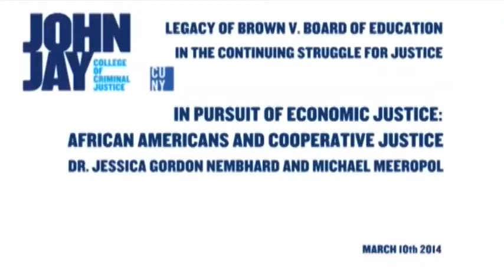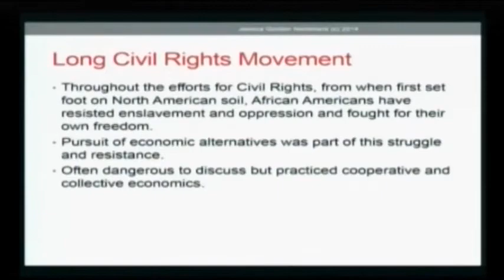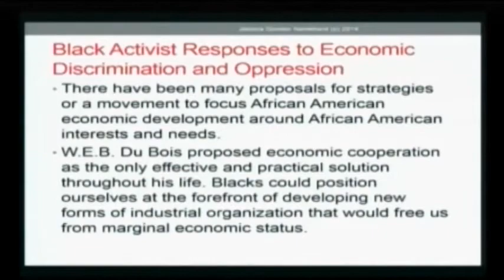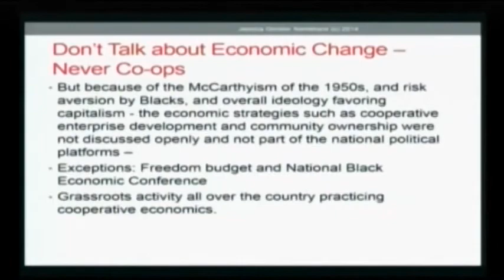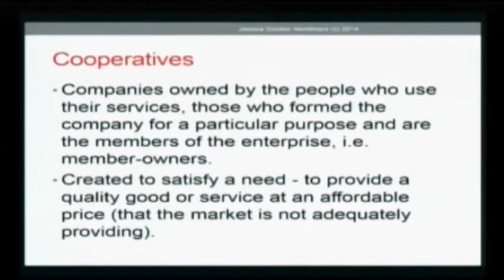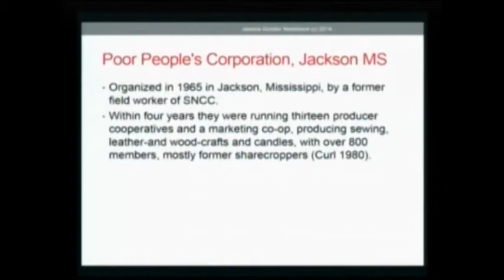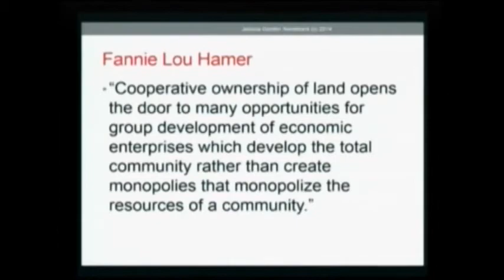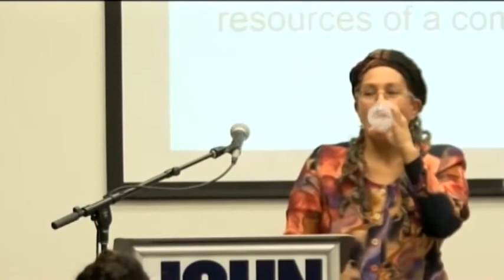LEGACY OF BROWN: IN PURSUIT OF ECONOMIC JUSTICE (Nembhard/Meeropol)) 3/10/14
Professors Jessica Gordon Nembhard and Micahel Meeropol discuss the next stage of the civil rights struggle after the passage of the Civil Rights Act of 1964 – the pursuit of economic justice.